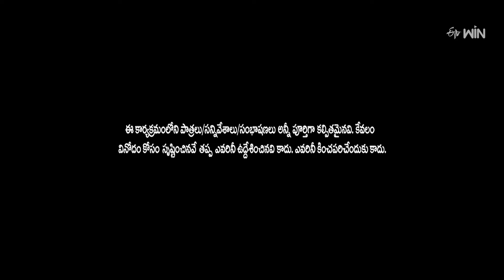Venu Wonders And Team Hilarious Comedy Skit's | Jabardasth | ETV